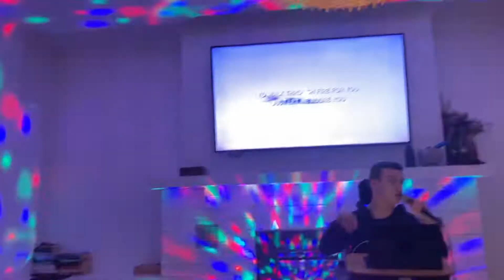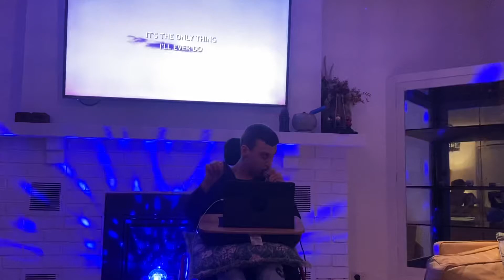13 February 2022